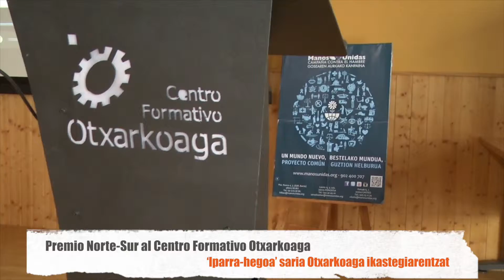Astekoak 186 Urtarrilaren 19tik 25era